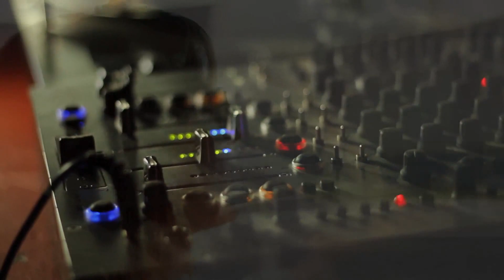Tania vulcano A week alive master.mov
Thats the new project fall in 2.012, " A WEEK ALIVE "  its a documentary about the electronic music behind Tania Vulcano´s life experience.
Created and filmed of the hands of Iker San Martin & Emilio Vidarte